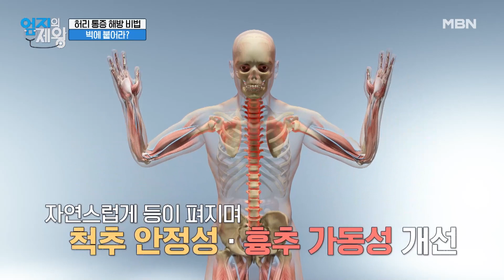허리 통증 잡는 숄더 엔젤 운동법의 정체는? MBN 230822 방송